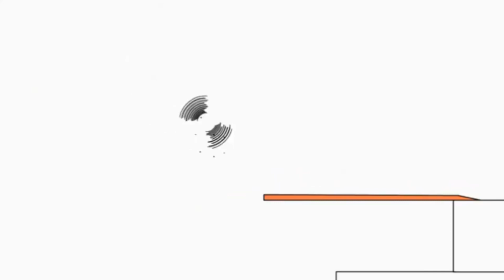22 травня 2021 р.